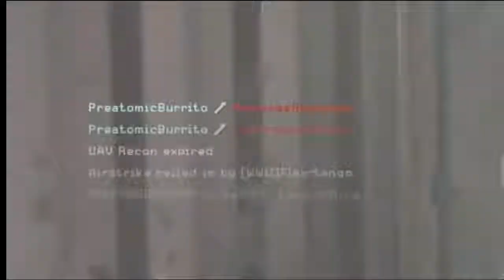Call of Duty 4 Modern Warfare Remastered: #15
Celebrity Guest!!